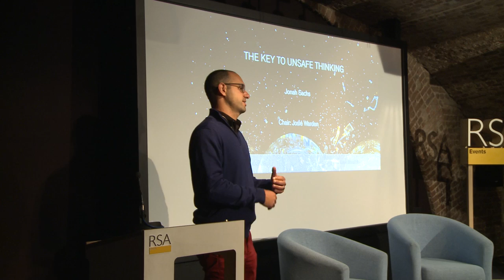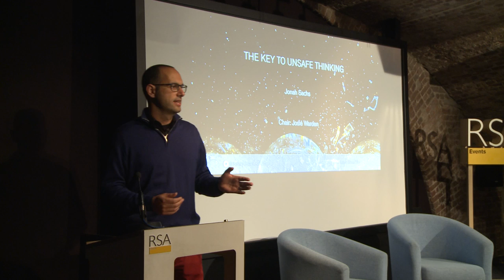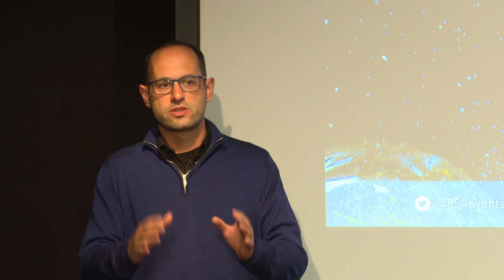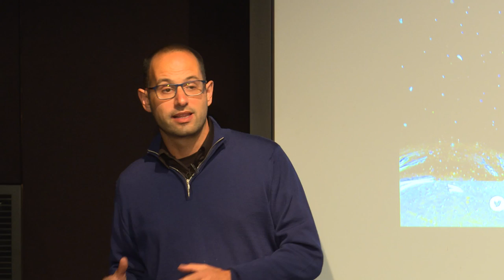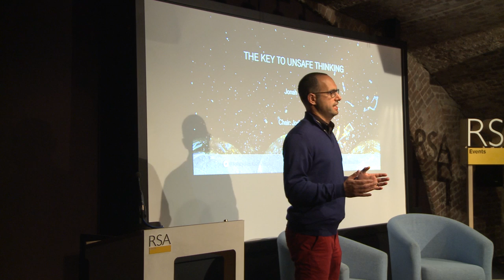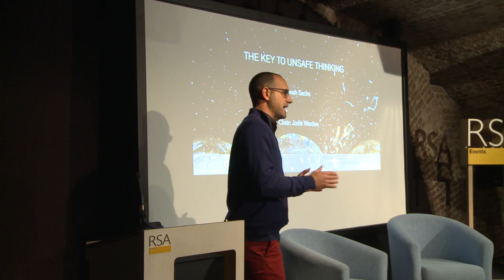How to Take a Risk and Succeed with Jonah Sachs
Safe thinking is everywhere. It defines our everyday routines, work habits and ideas. There's just one problem with it: in a world of constant change, it ultimately lets us down. Creativity guru and viral video pioneer Jonah Sachs argues that the most remarkable individuals, are those who dramatically reject what they know. Sachs reveals how you too can learn to adopt the boldly innovative mindset that will help you thrive in life and in business.

Watch Jonah Sachs, founder of Free Range Studios, in our latest RSA Spotlight - the edits which take you straight to the heart of the event!